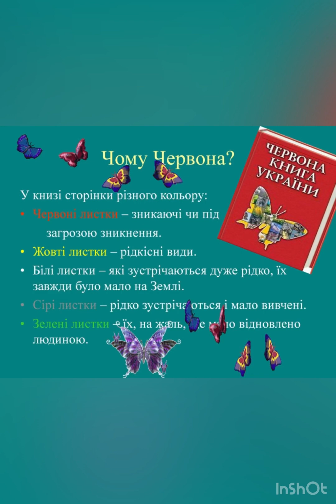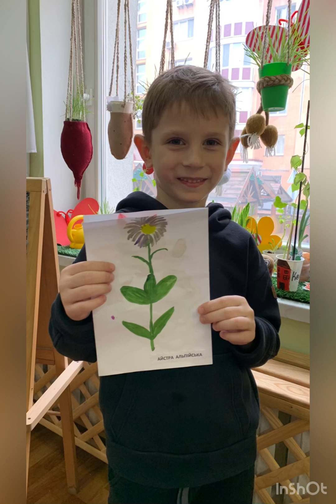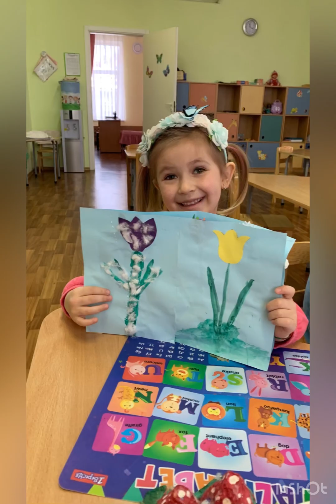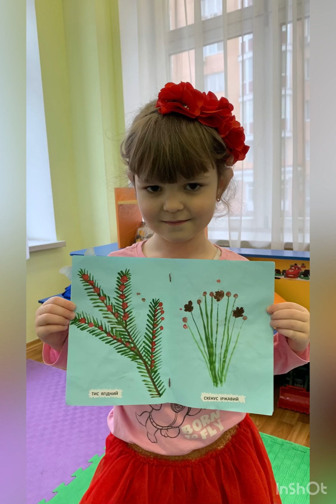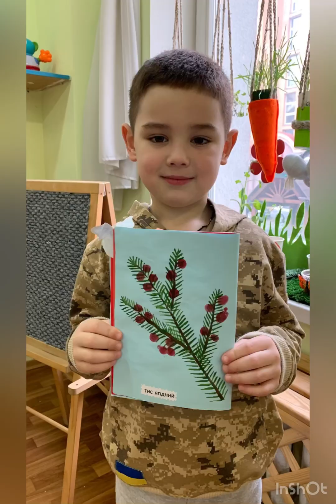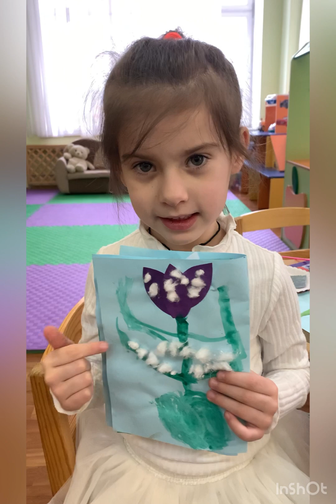Проєкт «Червона книга України». Середня група «Капітошка»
Тема тижня з 27.03 по 07.04.23 « Весна- пора пробудження. Як прокидаються рослини»

Під час реалізації  проєкту «Червона книга України» діти середньої групи «Капітошка» ( вихователь Світлана Мурга ).
ДІЗНАЛИСЯ:
- чому саме книга отримала таку назву, як вона оформлена і що саме в ній є.
ПОЗНАЙОМИЛИСЯ:
- з рослинами «Червоної книги України» та дізналися цікавинки про них.
СТВОРИЛИ:
- свою власну «Червону книгу України рослин»,використовуючи різні види творчості( різні техніки аплікації і малювання).
РОЗПОВІЛИ:
- про кожну квітку цікаві факти.
ЗРОБИЛИ ВИСНОВОК:
- що рослини наші друзі, яких треба оберігати, піклуватися про них.